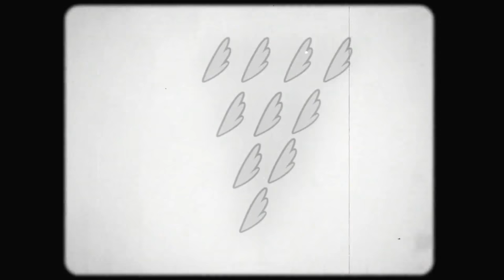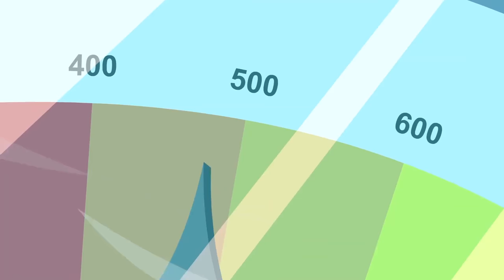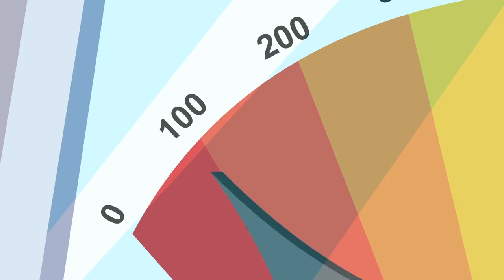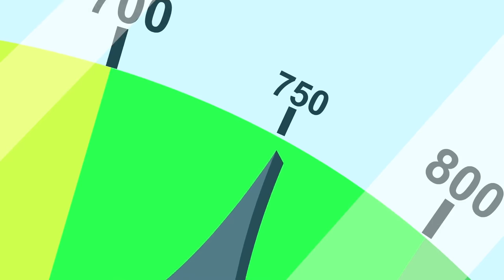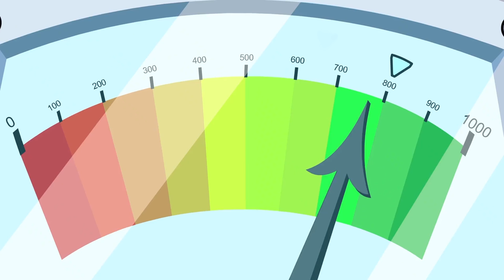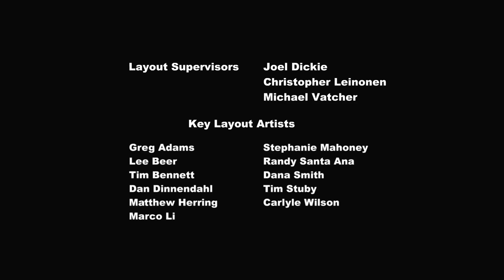My Little Pony en français 🦄 Mission pour les Pégases | La magie de l'amitié | Épisode Complet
Les pégases de Poneyville doivent remplir une importante mission. Pour acheminer l’eau jusqu’à Cloudsdale, ils doivent s’associer afin de créer une énorme tornade. Tous les pégases sont volontaires… enfin, presque.

Bienvenue dans la maison officielle de My Little Pony et Equestria Girls! 🦄 Découvrez la magie ✨ de l'amitié avec Twilight Sparkle, Rainbow Dash, Pinkie Pie, Rarity, Fluttershy, Applejack et leurs amis. Profitez de superbes épisodes MLP ici sur la chaîne officielle My Little Pony, où vous pouvez trouver: My Little Pony: L'amitié est magique, My Little Pony Equestria Girls, MLP Stop Motion Shorts, Hello Pinkie Pie et nos nouveaux épisodes Pony Life.

🌈 Rencontre l’escouade Pony! 🌈

Que ce soit Twilight Sparkle la licorne ailée, Rarity la licorne, Rainbow Dash et Fluttershy les pégases ou Pinkie Pie et Applejack les poneys terrestres, apprends à connaître tes amies préférées de My Little Pony et Equestria Girls!

My Little Pony - Les poneys:
💜 Twilight Sparkle: La chef de la bande des 6 poneys principaux de l'univers My Little Pony, partage la magie de l'amitié avec tous les poneys qu'elle rencontre.
❤️ Fluttershy: Un poney aimable et gentil qui aime toutes les créatures, qu’elles soient grandes ou petites.
🧡 Applejack: Elle est honnête, amicale et d’une gentillesse extrême!
💛 Pinkie Pie: Le poney le plus drôle, qui sait désamorcer toute réticence!
💚 Rarity: La passionnée de mode, reconnue pour sa beauté et sa générosité.
💙 Rainbow Dash: Une amie fidèle et fiable toujours prête à partir à l’aventure!

My Little Pony - Equestria Girls:
💜 Twilight Sparkle:Intelligente et curieuse, cette Equestria Girl est toujours prête à relever un nouveau défi!
❤️ Fluttershy: Bien que timide et calme, cette Equestria Girl pleine de bienveillance défendra ses amis coûte que coûte!
🧡 Applejack: Sincère et confiante, cette Equestria Girl est fidèle à elle-même.
💛 Rainbow Dash: Coéquipière par excellence, cette Equestria Girl adore s'amuser avec ses amis !
💚 Rarity: Toujours à la mode, cette Equestria Girl est généreuse et fabuleuse !
💙 Pinkie Pie: Divertissante et dynamique, cette Equestria Girl veille toujours à ce que ses amis passent un bon moment!

✨À propos de Pony Life ✨

Explore le côté amusant de l’amitié avec My Little Pony : Pony Life ! Les poneys passent la plupart de leur temps au Sugarcube Corner ; c’est comme aller chez un ami après l’école. C’est là que Pinkie Pie sert des petits gâteaux crèmeux aux meilleures clientes du monde : ses amies ! Ensemble, tes 6 petits poneys préférés font face à toutes sortes de dilemmes avec les petits gâteaux, d’échecs avec le glaçage, de délicieuses catastrophes, et d’accidents avec la magie. Et grâce à une source mystérieuse de potion magique, toutes les aventures prennent une tournure vraiment ridicule !